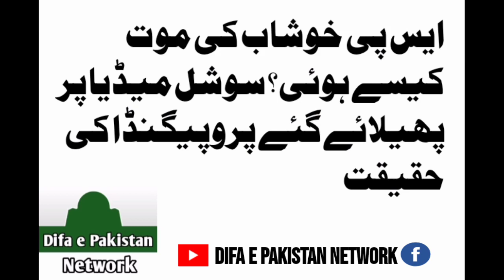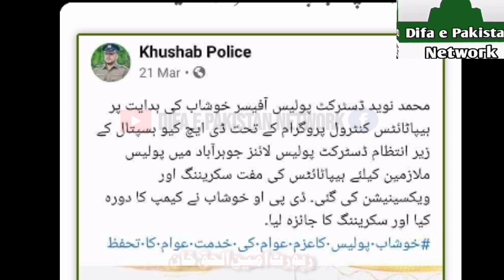Sp khushab ki mout kaisa hui haqeqat